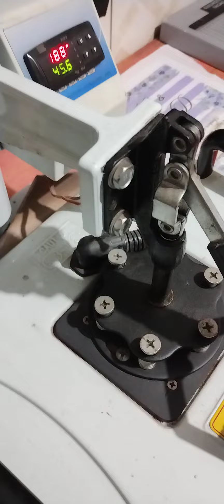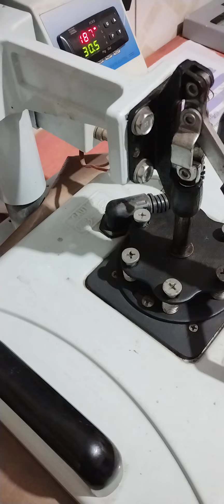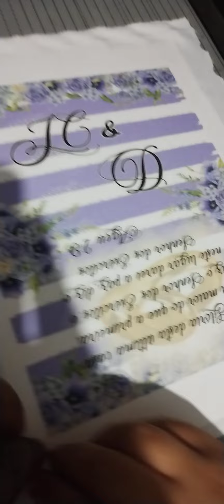Sublimação Dublagem Nylon 600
Matérial Usado
Nylon 600
Oxford
200°graus e 48 segundos
Pressão Média Forte